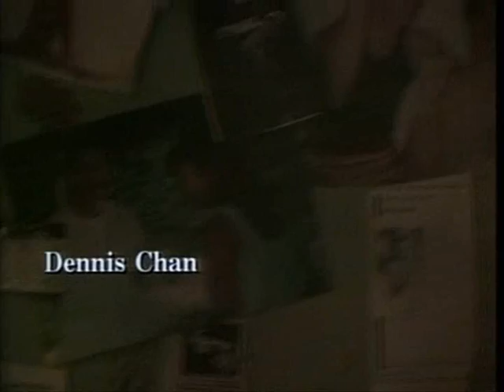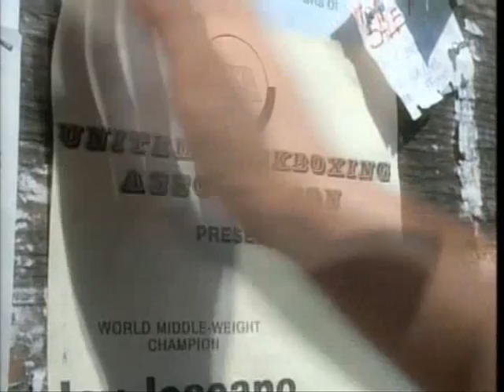sasha mitchell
kickboxer 2